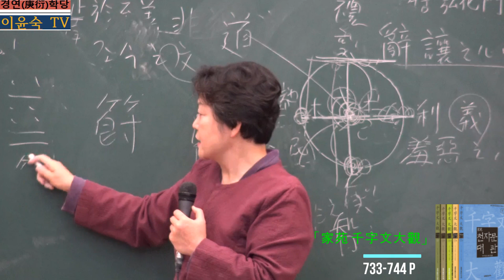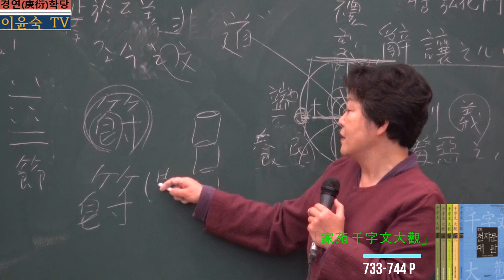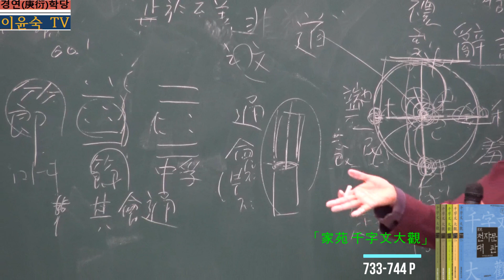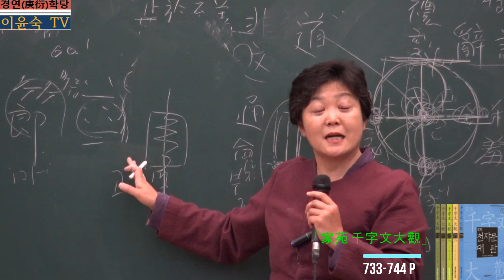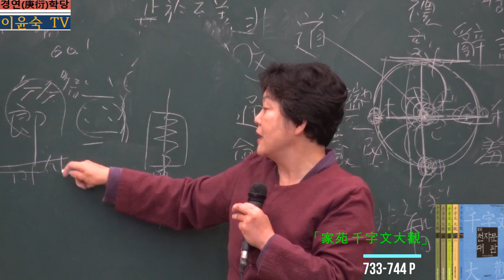‘節’ 파자해 : 漢字구성원리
節은 竹(대 죽)에 卽(곧 즉, 나아갈 즉)을 더한 글자로, 卽을 파자해보면, 白(흰 백) 에 匕(숟가락 시, 굽혀진 모양)에 卩(㔾, 卪, 무릎 꿇을 절)로 이뤄졌다. 곧 대나무의 싹인 竹筍(죽순)에 성장할 마디가 모두 축약된 모양을 나타냈고, 그 성장이 매우 빠 른 데서 ‘곧, 나아가다’의 뜻을 취했음을 알 수 있다.
곧 節은 그 대나무의 마디를 뜻하는 글자로, 대나무의 줄기가 겉은 단단하고 속은 비어 있는 風澤中孚䷼괘의 믿음직한 모습이자 마디로 이어져 자라는 모양이 모일 때 모여서 통하게 하는 會通의 원리를 담고 있다. 뿐만 아니라 대나무는 곧게 자라 면서도 늘 푸르기에 예로부터 군자의 절개를 상징하는 四君子(梅蘭菊竹, 매화・난 초・국화・대나무)의 하나로 꼽았다. 이러하기에 節은 대나무의 마디를 넘어 關節(관 절)과 季節과 節氣,樂節에도 쓰이고, 군자의 節槪(節介, 절개)・節度・節義・禮節・ 節用・節約 등의 뜻으로도 쓰인다.
節은 고대사회에서는 卪(위 字形 가운데 뒤에서 두 번째 글자)로 통용되었는데, 이 경우는 信標(신표)인 符節(부절)을 말한다. 符(符信)는 뼈나 玉이나 金, 혹은 木簡이나 竹簡 에 특별한 표시를 한 뒤 둘로 갈라 나누어 갖고 훗날 다른 사람이 대신 가더라도 맞춰보고 신분을 확인할 수 있도록 했다. 符의 관습은 지금도 남아있는데 중요한 계약서를 작성할 때 쌍방의 계약서를 함께 놓고 그 사이에 도장을 찍는 것이 그것 이다. 節 또한 信標인 신분증으로 국가에서 發付한다. 『周禮』 地官司徒편을 보면, 節의 종류에 대해 다음과 같이 전하고 있다. 아래 내용의 節을 『說文』에서는 卪로 썼다.
“나라를 지키는 자는 玉節을 쓰고, 행정구역을 지키는 자는 角節(무소의 뿔로 만듦)을 쓴다. 무릇 방국의 사절들은 산이 많은 나라는 虎節을 쓰고, 평야가 많은 나라 는 人節을 쓰고, 습지가 많은 나라는 龍節을 쓰니 다 금(金에 지역적 특색을 나타 내는 무늬를 주조)으로 만들고, 대나무로 만든 화살에 보내는 바의 일을 적어서(곧 오늘날의 신임장에 해당) 신표를 증빙하였다. 관문(司門, 司關)에서는 符節을 쓰고, 재화를 유통시키는 자는 璽節(새절, 印章)을 쓰고, 도로(물품수송 등의 역참)에서는 旌節(깃발로 만든 절)을 쓰니, 다 기한이 있어 신표를 바꿔야 한다. 무릇 천하에 두 루 통하려면 반드시 신표가 있어야 전하여 증빙 삼고, 신표가 없는 자는 기회가 있 어도 이르지 못한다(守邦國者用玉節이오 守都鄙者用角節이라 凡邦國之使節은 山國用虎節
이오 土國用人節이오 澤國用龍節이니 皆金也요 以英蕩輔之라 門關用符節이오 貨賄用璽節이오 道 路用旌節이니 皆有期以反節이라 凡通達於天下者 必有節하여 以傳輔之하고 無節者 有幾則不 達이라).” 참고로 英蕩에서 英은 글을 새기는 것이고, 蕩은 대나무로 만든 화살로 보 내는 바의 일을 적어서 三節인 虎節, 人節, 龍節의 신표를 돕는 것이다.
② 節은 주역 60번째인 괘명이기도 하다. 節은 60甲子의 뜻을 담고 있는데, 日月의 운행이 天干인 十과 地支인 十二로 나타나기에 이를 干支로 묶어 계산하면 六十의 周期가 된다. 그러므로 水澤節䷻괘 彖傳에서 공자는 “天地節而四時成하나니 節以制度하 여 不傷財하며 不害民하나니라(천지가 마디 하여 사시가 이뤄지나니, 제도로써 절도있게 하 여 재물을 상하게 하지 아니하며 백성을 해치지 못하게 하느니라.)”고 했고, 大象傳 에서는 “澤上有水 節이니 君子 以하여 制數度하며 議德行하나니라(못 위에 물이 있음이 節이
니, 군자가 이로써 수와 법도를 지으며, 덕행을 의논하느니라.)”고 하였다.
③ 주역    27번째 괘인 山雷頤(산뢰이, ䷚괘 大象傳에서는 “山下有雷    頤니 君子 以하여 愼言語하며 節飮食하나니라(산 아래   우레가 있음이 頤니, 군자가 이로써 언어를 삼가며 음 식을 절도 있게 하느니라.)”했고, 논어    學而편에서 절약의 뜻으로 “道千乘之國하되 敬事而信하며 節用而愛人하며 使民以時니라(천승의 나라를 다스리는데, 일을 공경하고 미 덥게 하며, 씀을 절약하고 사람을 사랑하며, 백성을 부림에 때로써 하니라.)”고 했으 며, 柱頭斗栱(주두두공, 기둥머리의 枓槓두공, 혹은 栱包공포)의 뜻으로는 公冶長편에
서 “臧文仲이 居蔡한대 山節藻梲하니 何如其知也리오(장문중이 거북이를 보관하는데, 기둥 머리에 산을 그리고, 대공에 수초를 그렸으니 어찌 그 지혜롭다고 하리오.)”했다.
蔡 큰 거북이 채  藻 마름 조  梲(절) 대들보 위의 짧을 기둥인   棟子臺工   혹은 覆花盤(복화반)
④ 중용에서는 “喜怒哀樂之未發을 謂之中이오 發而皆中節을 謂之和라(희노애락이 아직 발 하지 않음을 中이라 이르고, 발하되 절도에 맞음을 和라 하니라.)”했고, 맹자離婁 下편에서 순임금과 문왕의 政事에 대해 맹자가 “地之相去也 千有餘里며 世之相後也千有餘歲로되 得志行乎中國하시어는 若合符節하니라(땅의 서로의 거리가 천여 리이며, 세대의 서로 뒤 함이 천여 년이로되, 뜻을 얻어 나라 가운데 행하셔서는 부절을 합한 것과 같으니라.)”고 하였다.